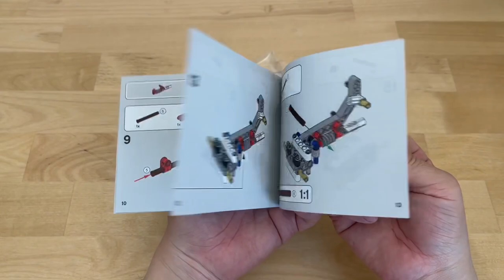LEGO Technic 42133 Telehandler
Year 2022
Pieces 143

Chapters:
0:00 Unbox
0:43 Build
5:39 Review